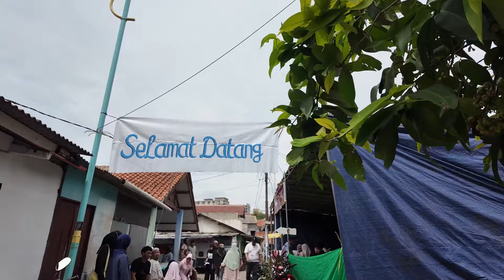SUASANA PILKADA SERENTAK 2024 - TANGSEL II PILIHAN MANTAP ‼️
Hari ini saya ajak teman2 Warga Negara Indonesia untuk melakukan kewajiban untuk memilih kepala daerah kita masing2 sesuai kata hati, saksikan keseruan pesta demokrasi kali ini di wilayah Tangerang Selatan.